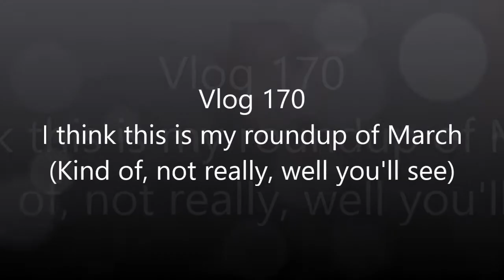Vlog 170: This is my roundup of March?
So either this is my roundup of March, or me talking about editing for 20 mins, I'm not really sure which :P